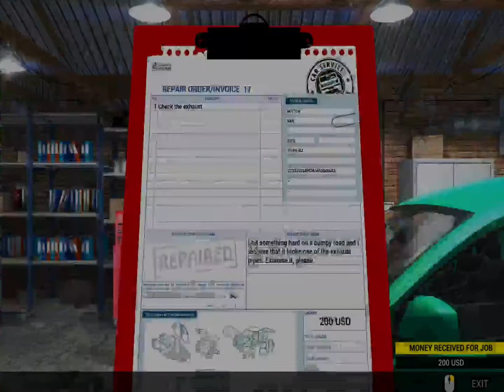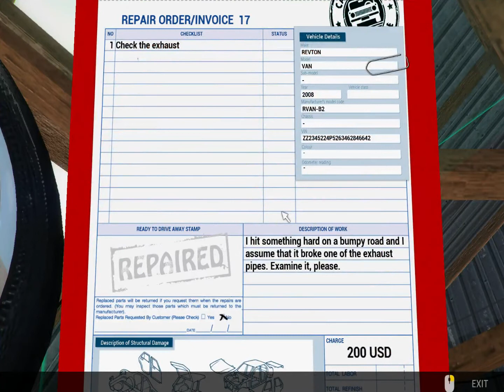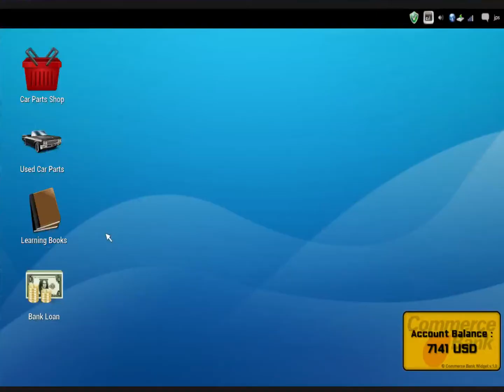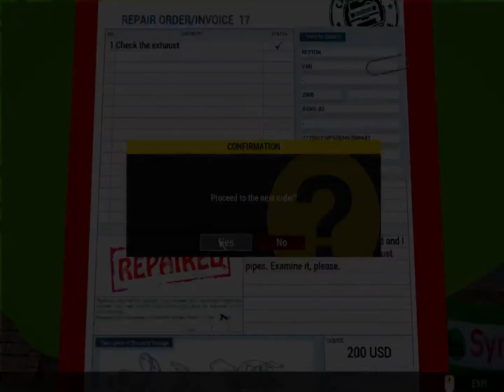Car Mechanic Simulator 2014 (REPAIR ORDER INVOICE 17)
PARTS YOU NEED:

Exhaust Pipe middle